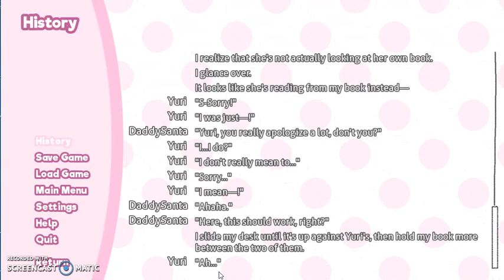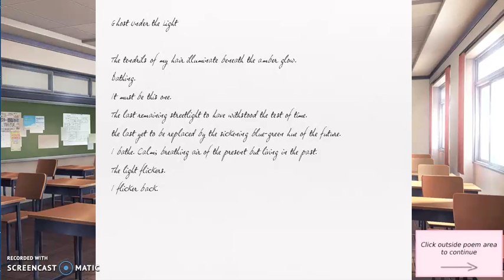doki doki litterature club episode 5